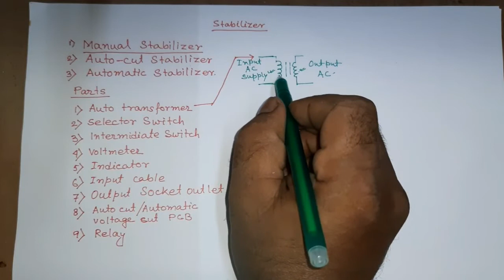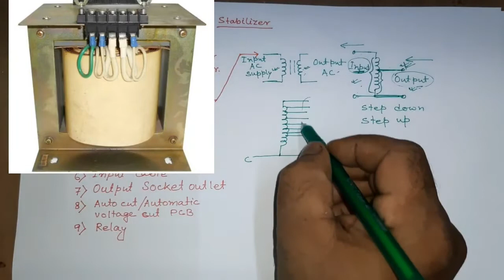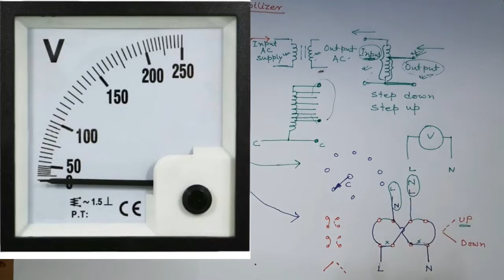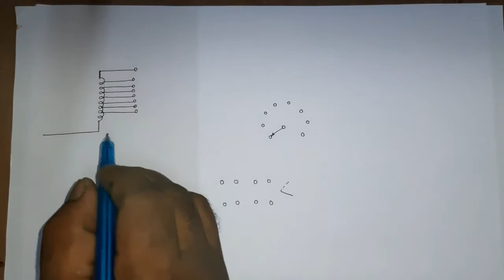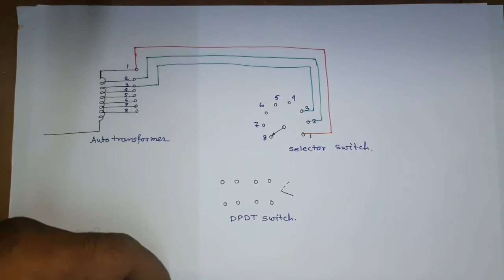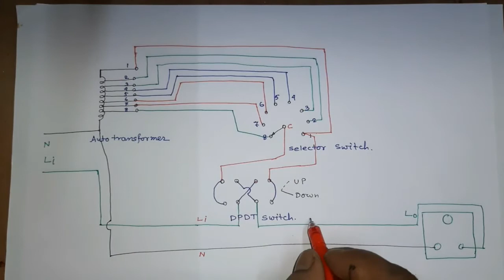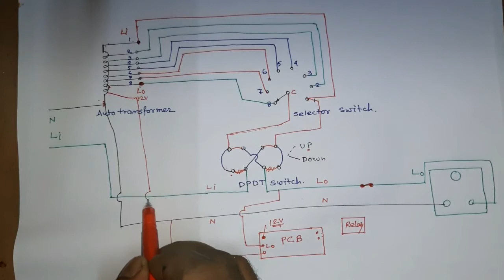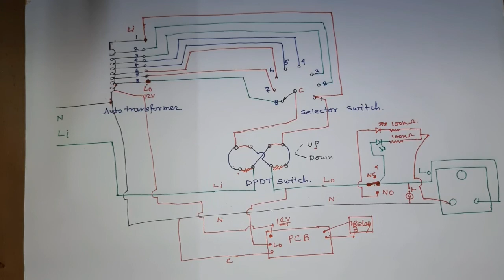Stabilizer ।। স্টেবিলাইজার এর সার্কিট ডায়াগ্রাম এবং কিভাবে কাজ করে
স্টেবিলাইজার এর সার্কিট ডায়াগ্রাম এবং স্টেবিলাইজার কিভাবে কাজ করে circuitdiagramandworkingprincipleofstabilizer stabilizer circuit